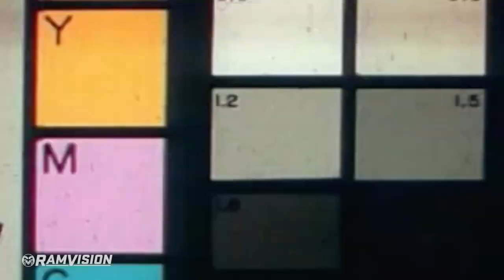Colorado State Men's Basketball: 100% Team Together